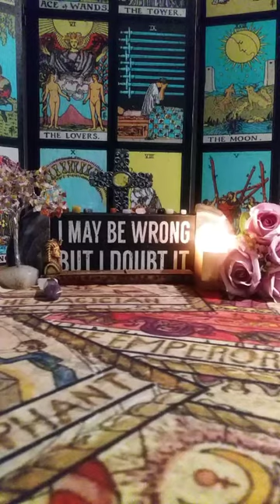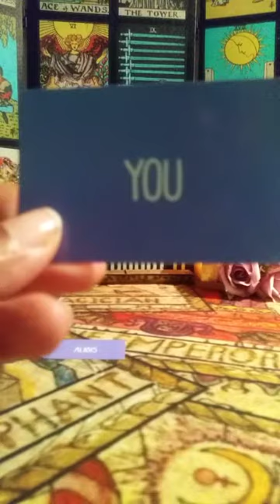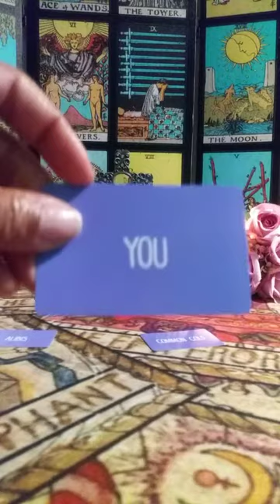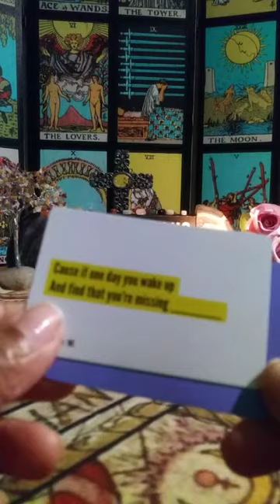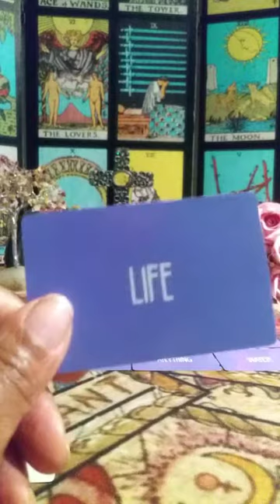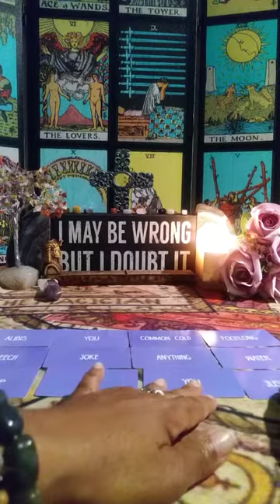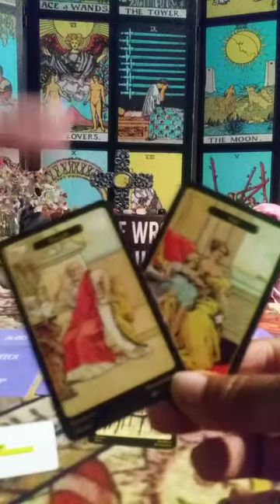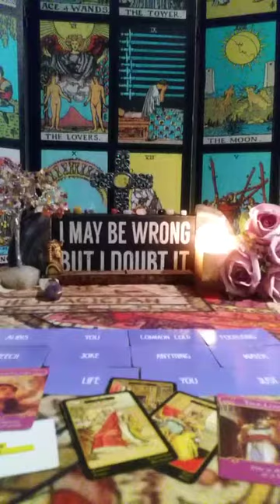♠ 😴THEY'RE LAUGHING IN YOUR FACE & PLAYING DUMB!! 🎭 A MESSENGERS COLLECTIVE TAROT READING JULY 2021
🌹 VIDEO READING (20min+)
1 Question $40
3 Questions $70

🎁AMAZON WISHLIST